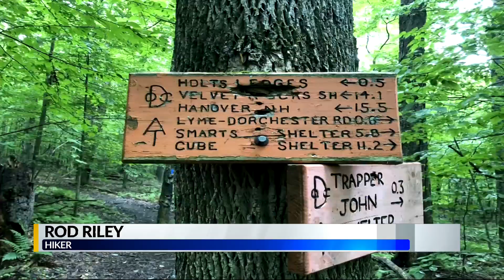68 year old finishes hike through Appalachian trail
Here's a good news story, covered by CBS 42 Meteorologist Nate Harrington